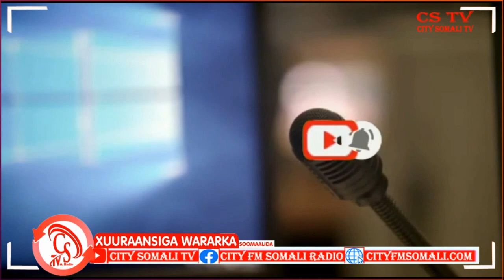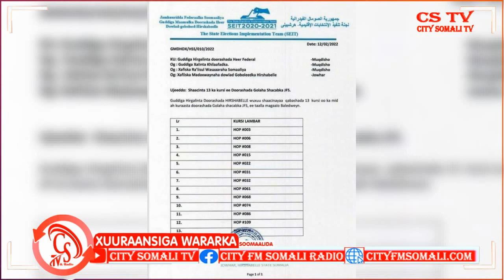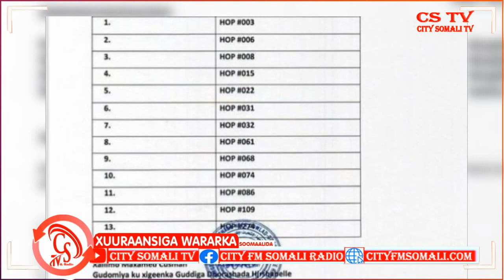Xuuraansiga Wararka iyo caawa Qodobada ugu waaweynW axaa kamid ah; Kullankii Golaha wasiirada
Xuuraansiga Wararka iyo caawa Qodobada ugu waaweynW axaa kamid ah; Kullankii Golaha wasiirada Hirshabelle Waxyaabaha looga hadlay, Walaac laga Muujiyay Doorashada lagu wado inay ka dhacdo Garbahaarey iyo Kuwo kale.